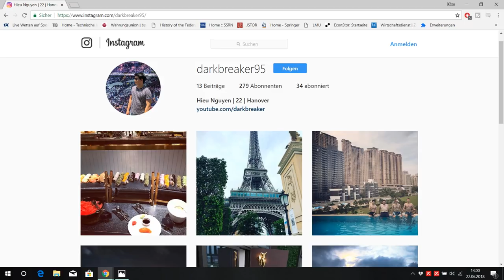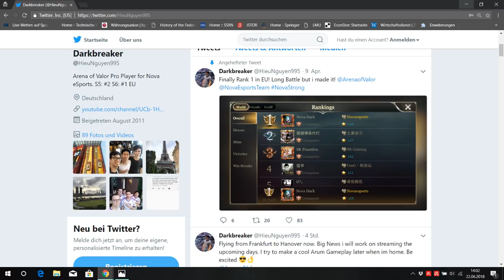Arena of Valor Arum Gameplay | Solo Lane Build / Dark Slayer Lane | Conqueror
Arena of Valor Arum Gameplay. Arum Solo Lane Build / Dark Slayer Lane Build.